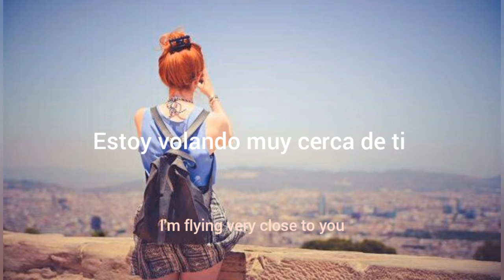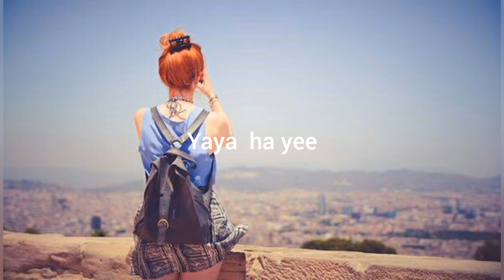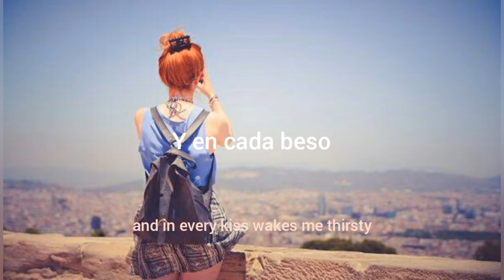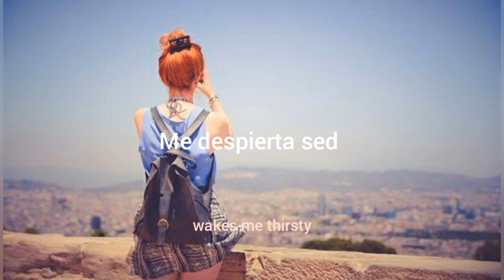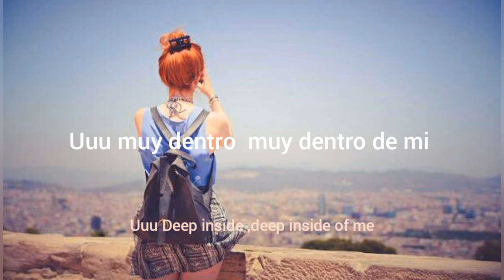fly close to you by ...